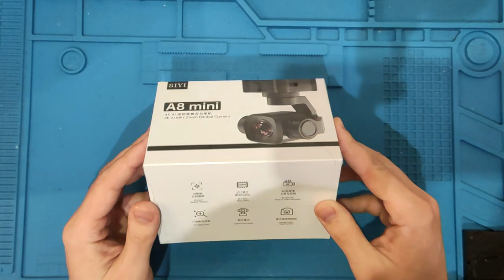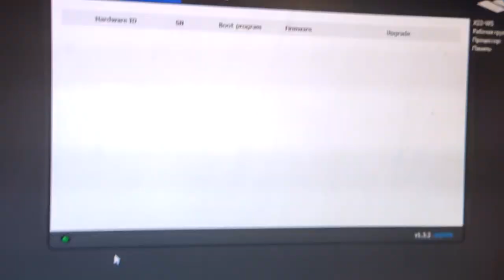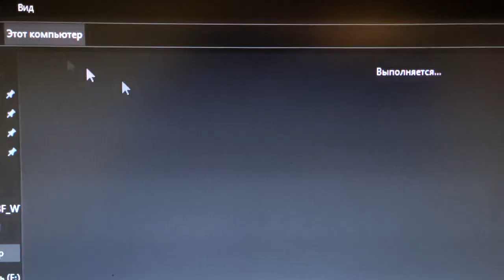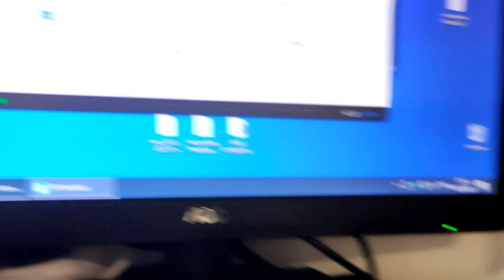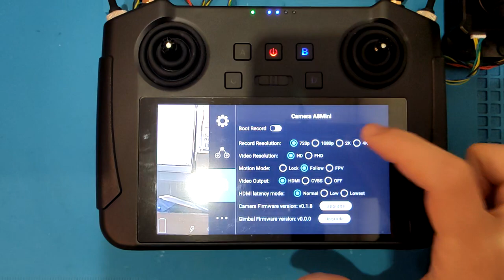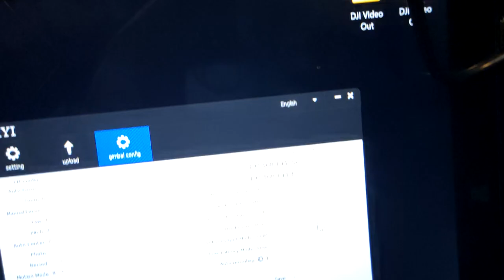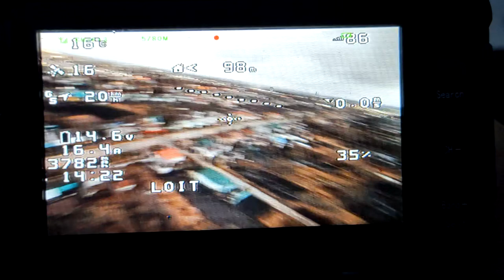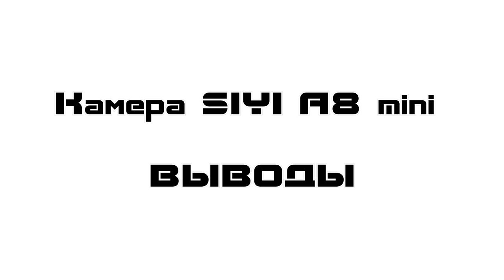Самая универсальная FPV-камера. SIYI A8 mini. Подробный обзор.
В данном ролике подробно рассмотрена камера A8 mini от компании SIYI. Камера обладает трехосевым стабилизатором и 4К матрицей, что позволило оснастить ее 6-кратным цифровым зумом. Я протестировал камеру на дроне с аналоговым видеопередатчиком и самолете вместе с системой SIYI MK15 и о ее плюсах и минусах вы узнаете в этом ролике.

Таймкоды:
0:00 - вступление
2:54 - внешний вид и возможности подключения
8:16 - прошивка с помощью SIYI Assistant
11:54 - включение и проверка работы
16:55 - настройка с помощью SIYI Assistant
24:53 - тест задержки выхода HDMI
27:41 - настройка и подключение к аналоговому передатчику
30:31 - летный тест на аналоговом передатчике
36:00 - летный тест на самолете с SIYI MK15
41:00 - выводы